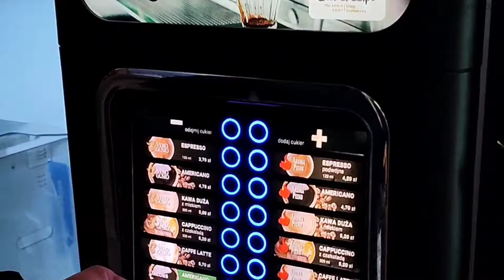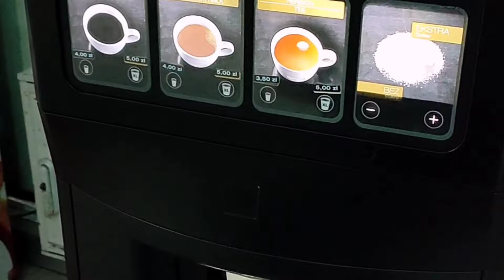পোল্যান্ডের মাইনাস টেম্পারেচারে নতুন শহরে একটু ঘুরাঘুরি🥶|| Katowice city in Poland